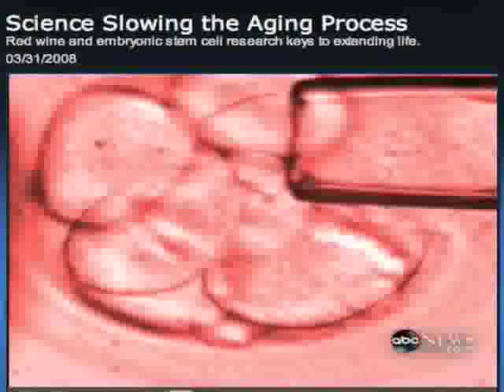Dr. Robert Lanza from Advanced Cell Technology Inc. with Barbara Walters - Stem Cell Research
Dr. Robert Lanza from Advanced Cell Technology Inc. with Barbara Walters
Embryonic Stem Cell Research News